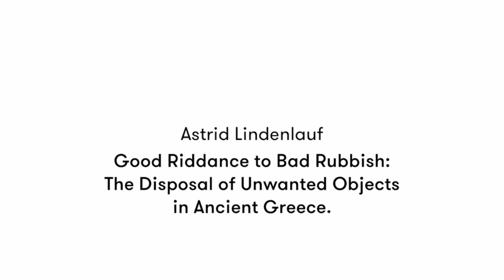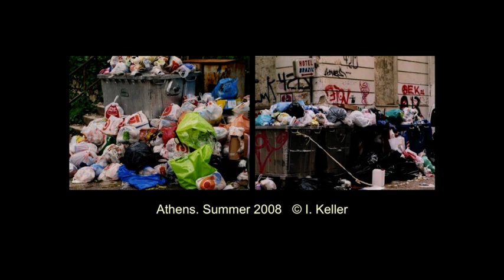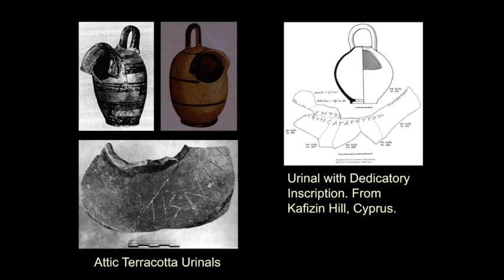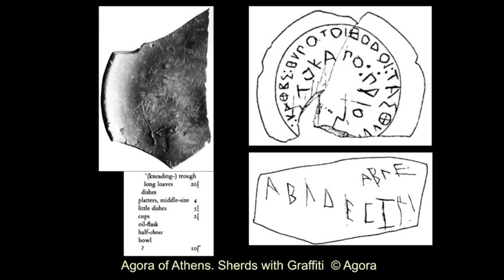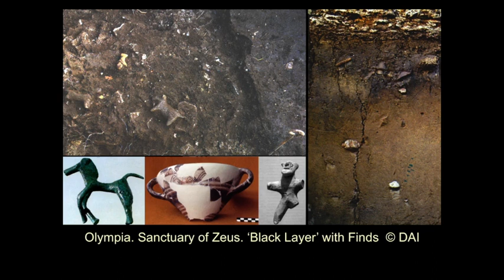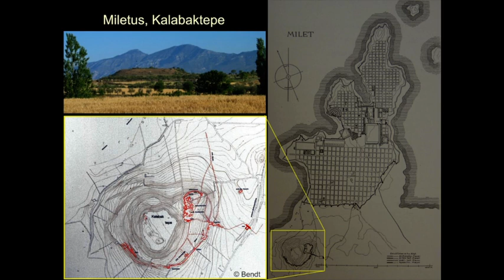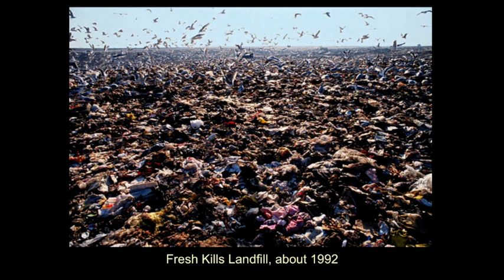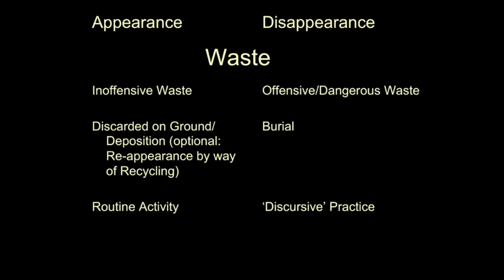Astrid Lindenlauf, Good Riddance to Bad Rubbish: The Disposal of Unwanted Objects in Ancient Greece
Astrid Lindenlauf is currently working in Bryn Mawr College. Her research interest is on Classical art and archaeology, practices of disposal and recycling, fortifications and urban development; intellectual history of archaeology